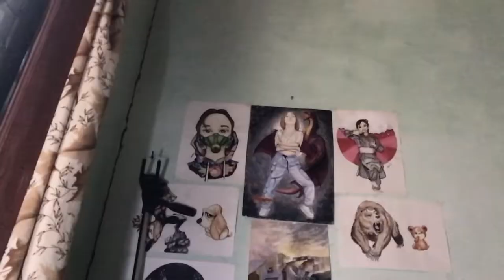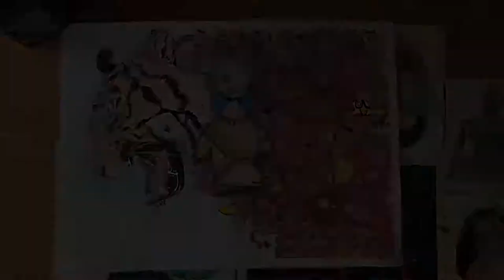Tried doodles for the first time, gawx and Vexx inspired | TBD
this video is inspired by brudda gawx and vexx.
musics in the video
howling at the moon by d fine us